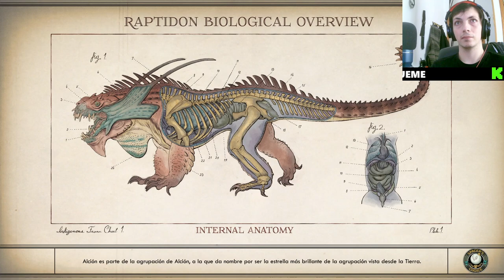¡🚀 Enfrentando a los Enemigos a Distancia! 🎮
Explora la galaxia en este emocionante episodio de nuestra serie sobre The Outer Worlds. ¡Prepárate para enfrentarte a los peligrosos enemigos que acechan en la distancia mientras desvelamos secretos y desafíos en este juego de rol épico! Descubre estrategias para vencer a tus adversarios y alcanzar la victoria en este universo futurista lleno de misterio y aventura. Únete a nuestra comunidad y sumérgete en la acción de The Outer Worlds. ¡No te lo pierdas!